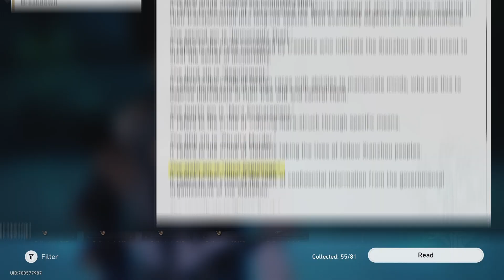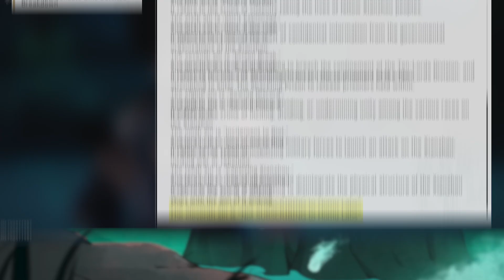The Most Mysterious Organization on Xianzhou Explained | Honkai: Star Rail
Patch 1.5 of Honkai Star Rail introduced the new character Huohuo and a new quest that brought the players back to the Xianzhou Luofu for a new adventure in the eerie Fyxestroll Garden. With this quest, HoYoverse also gave us more information about the mysterious organization of the Xianzhou Alliance called the Ten-Lords Commission. They handle a variety of jobs, but the most important one is dealing with the mara-struck and the long-life species that violet the Ten Unpardonable Sins.

While I had a hard time grasping their role at first, it quickly dawned on me that they are… an underground police force that handles jobs the other commissions are not well suited for. Contrary to popular belief, they are not one of the Six Commissions of the Alliance and are not restricted by the Six Charioteers.

This video goes over everything we know about the Ten-Lord Commission, from its members - Huohuo, Xueyi, and Hanya - structure, and main job.